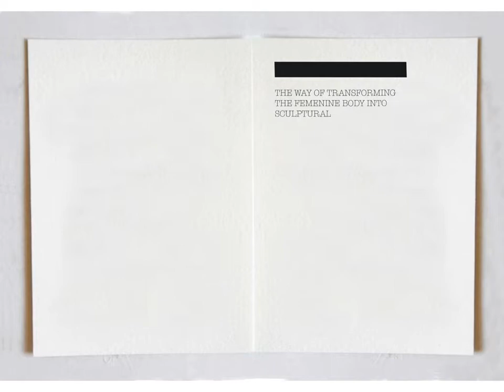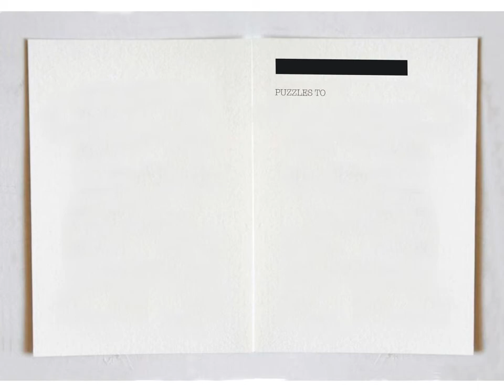Jessica Conzen - finalista Concurso BIAAF 2016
"Stylagalmaic" es la colección de la joven diseñadora francesa Jessica Conzen, finalista del Concurso BIAAF 2016. Las prendas se inspiran en las técnicas textiles de tribus alrededor del mundo, creando siluetas futuristas inspiradas en la arquitectura  deconstructiva.